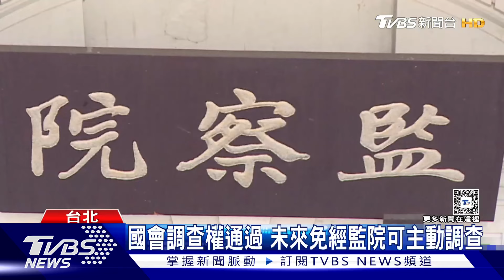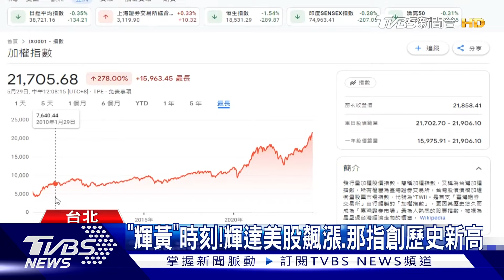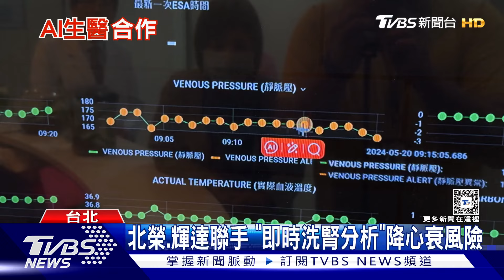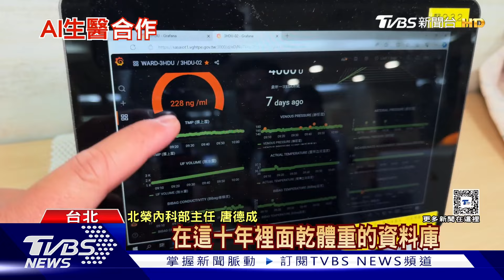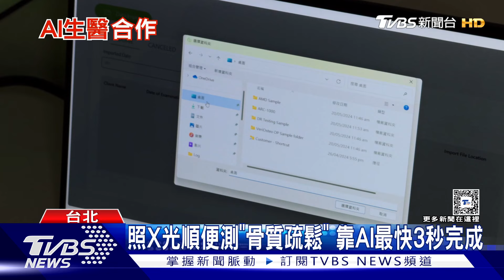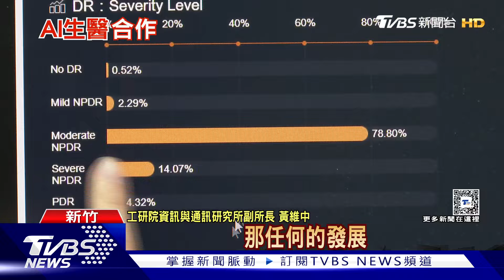黃仁勳.張忠謀二訪鄒記 林百里作東開「兆元宴」【TVBS新聞精華20240529】@TVBSNEWS01